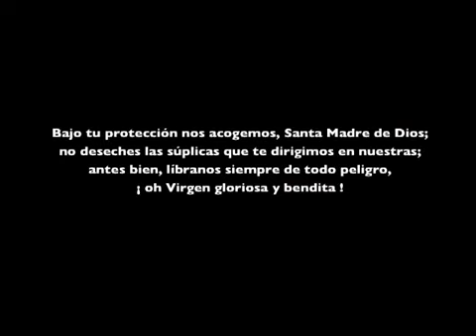Spagnolo Tradizionale Dolorosos Subtitulos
Il presente video è coperto da copyright dall'autore/editore ed è di sua esclusiva proprietà
"アヴェ・マリア", composizione musicale gestita da: One or more music publishing rights collecting societies   "AVE MARIA", composizione musicale gestita da: The Harry Fox Agency, Inc. (HFA)